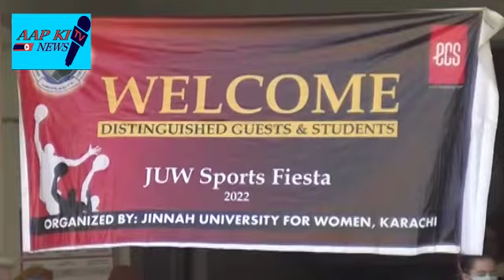Jinnah university for women Sports gala | Sports Gala in Jinnah University for Women 2022